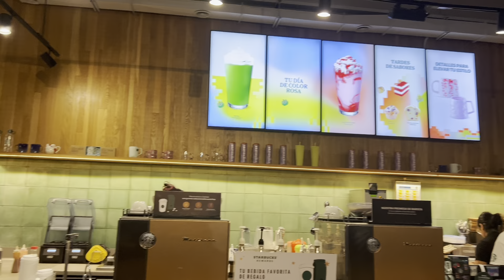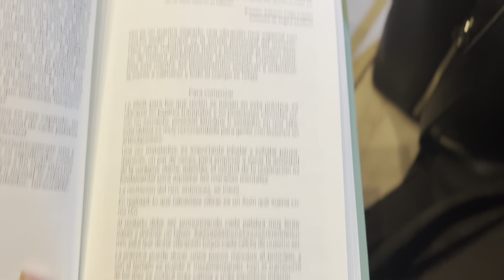Aprendiendo a estar SOLA / vlog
Hola bebés cómo estás ? Me llamo Érica garcia tengo 22 años, Hace poco me mudé sola y la verdad siempre hice las cosas en par y ahora estoy aprendiendo a estar sola y disfrutar de mi compañía… la verdad es que amo esta nueva etapa de mi vida, ya que empecé a lograr cosas que antes creía que no iba a poder hacer sola.. y ese fue el reto que me puse cuando decidí irme a vivir sola desapegarme de mis creencias limitantes y dejar de creer la definición que me daban otros respecto a mis capacidades
Quiero ir mostrándoles más mi día a día y cómo voy enfrentando la vida loca  🤍
Los amo gracias por acompañarme en mis procesos 🤍
MIS REDES POR SI ME QUIEREN SEGUIR